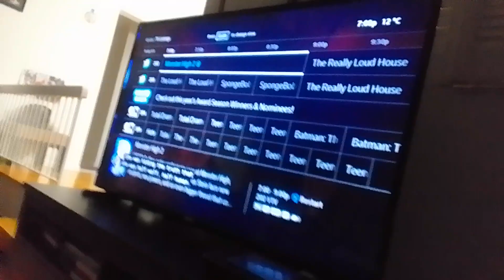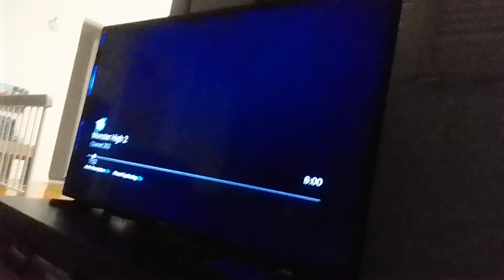the wdjr team vs mr. komos land in monster high 2 p.23 kevin/roach are destroyed by mech-bots(2)